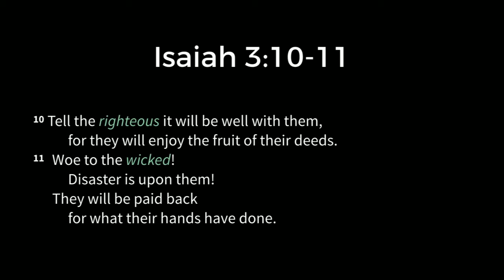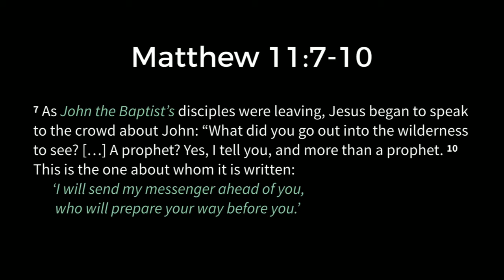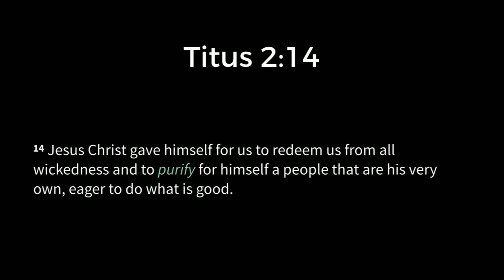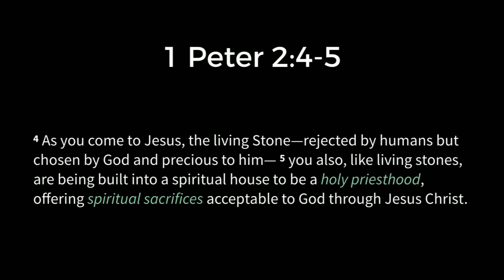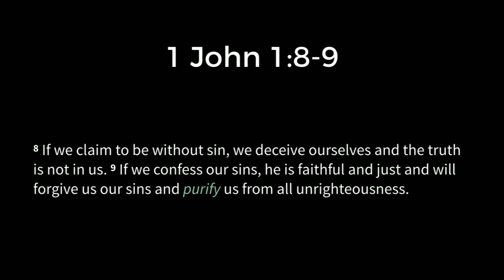Enduring Righteousness - Malachi 2:17 - 3:5